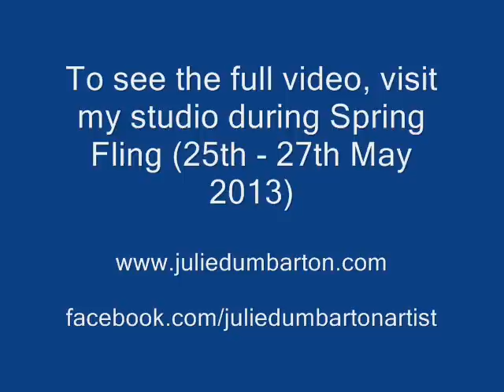'enchantment' sneak peak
A sneaky peak at the making of 'Enchantment' (AKA the monster canvas!)